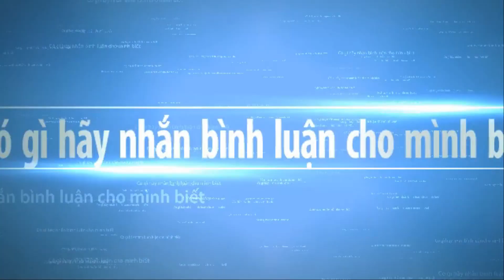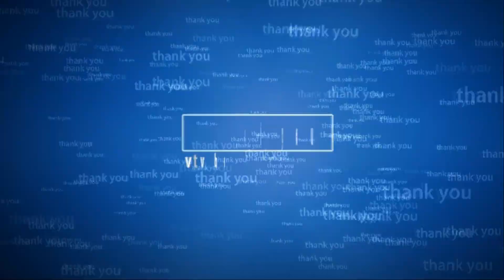EXHIBITION Appreciation CONTAINER Bonsai KRIAN - TRIỂN LÃM Bonsai INDONESIA